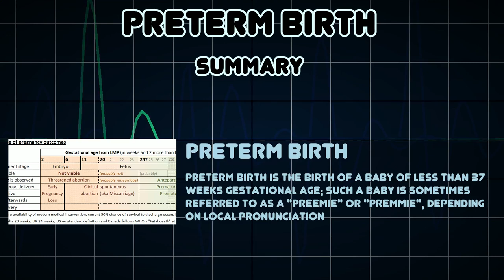Preterm birth (Medical Condition)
Symptoms, risk factors and treatments of Preterm birth (Medical Condition)

Preterm birth is the birth of a baby of less than 37 weeks gestational age; such a baby is sometimes referred to as a "preemie" or "premmie", depending on local pronunciation